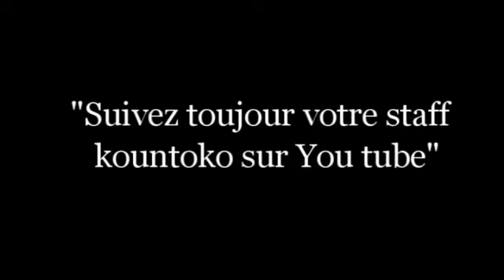Mötè Adagnato Ep 1 Nouveau Film Guinéen